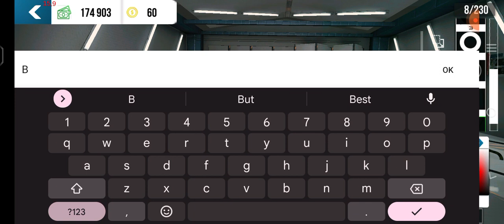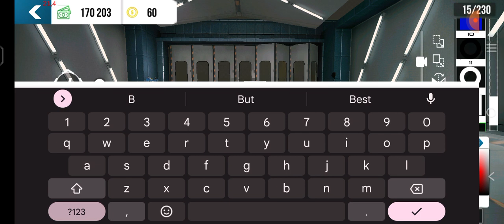How To Create A Realistic And Perfect BMW M4 Logo Pt.2 in Car Parking Multiplayer | Android Gameplay